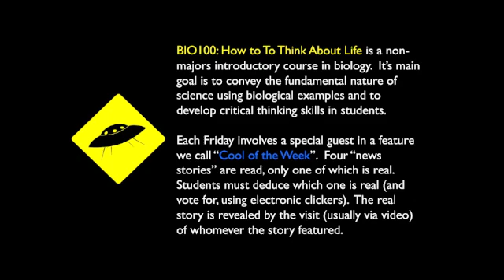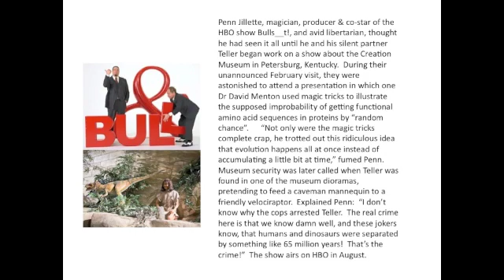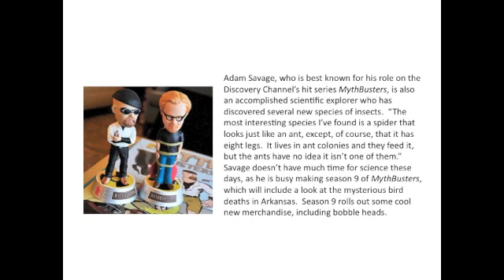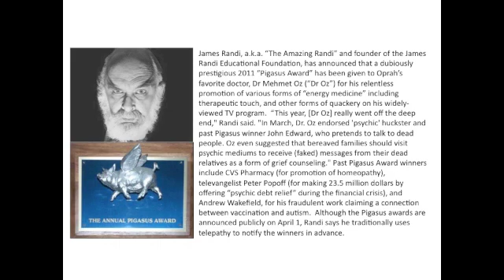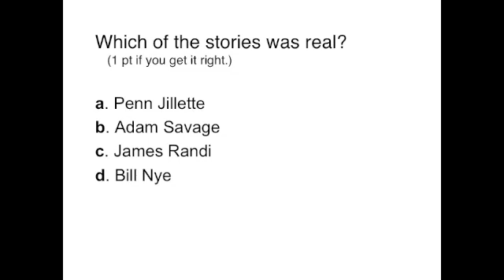Amazing Randi in BIO100 (YouTube)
This video captures segments of James Randi's visit to the ASU BIO100 class in April 2011.  The visit was part of the class' "Cool of the Week" feature that brings a different scientist or clear thinker to visit the class, in person or via videoconference.